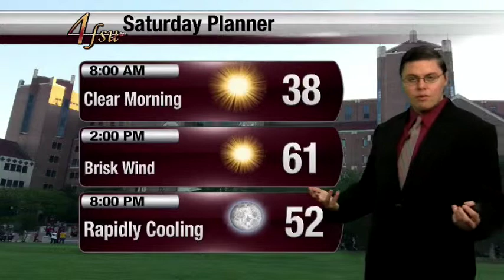FSU Weather Update: November 14, 2014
BRR! Today was a cold one outside, as highs stayed in the 50s in many areas. We'll warm up a bit before another front moves through on Monday, bringing rain and even cooler weather to the area. How cold?

Casey Cloud tells you just how cold we'll get next week in tonight's FSU Weather Update.